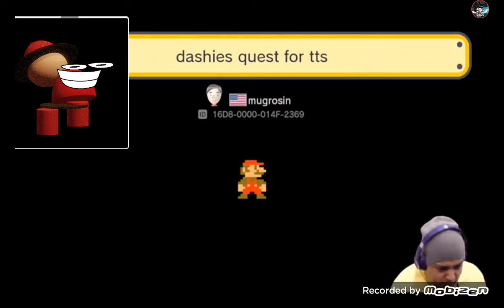Unfairness Expunged Reacts To Dashie's THREEPS